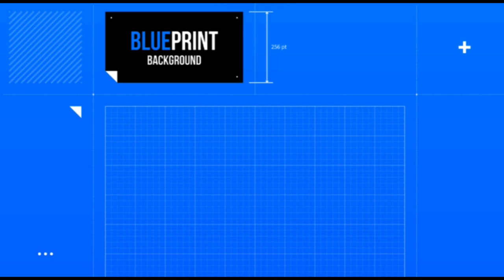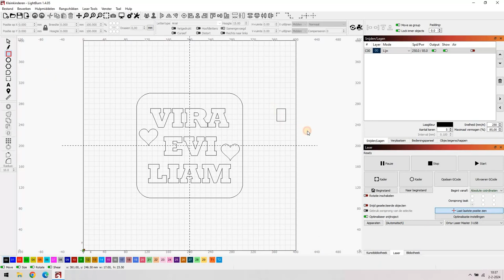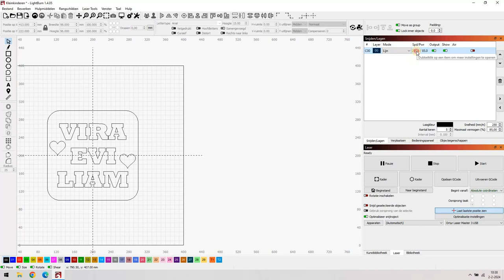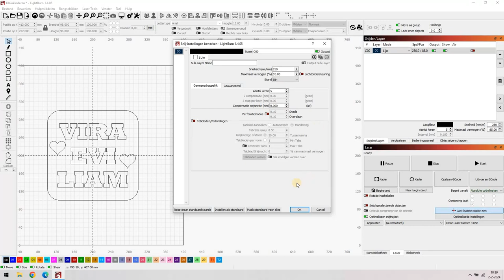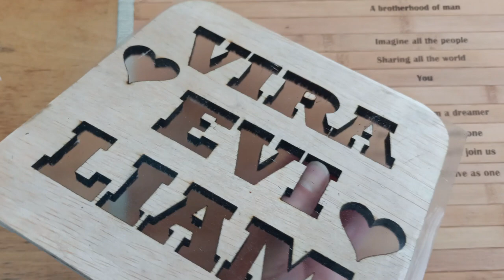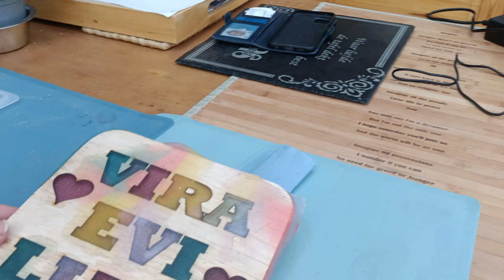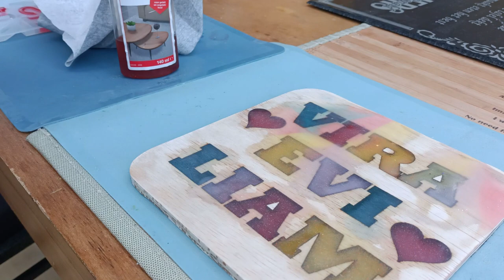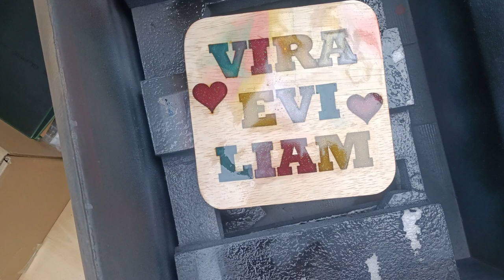Ortur Laser Master 3 hout en epoxy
Dit keer weer eens een keertje hout met epoxy samen. Eigenlijk is het een beetje mislukt want de epoxy is toch flink doorgelopen terwijl ik dacht de onderlaag toch wel goed te hebben aangebracht. Maar goed dan moet je ervan maken wat je kunt en dat valt nog niet eens echt tegen. Veel plezier met de video.